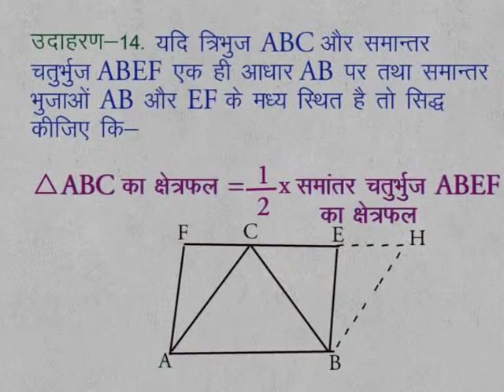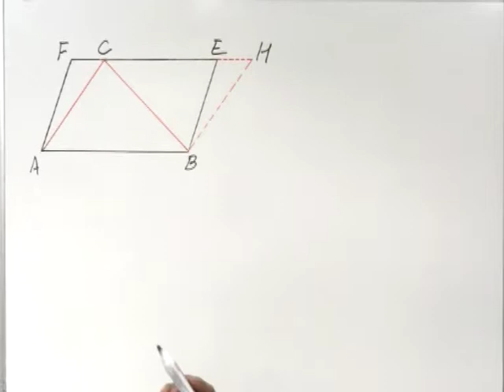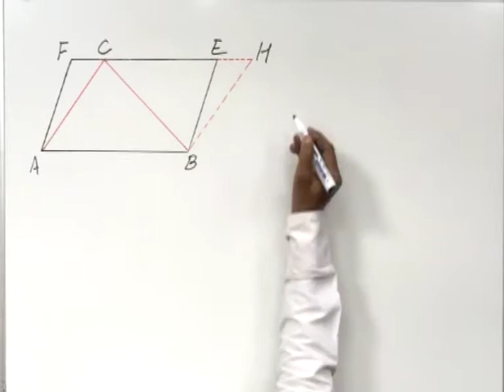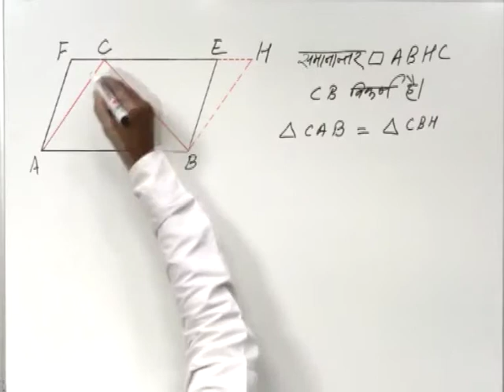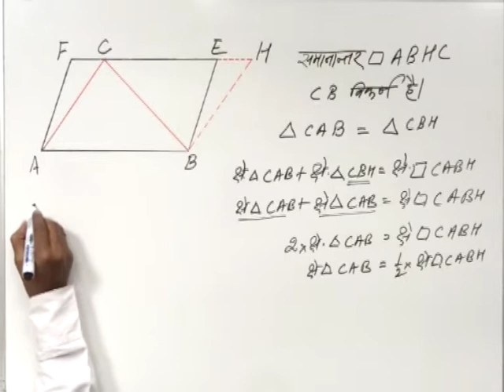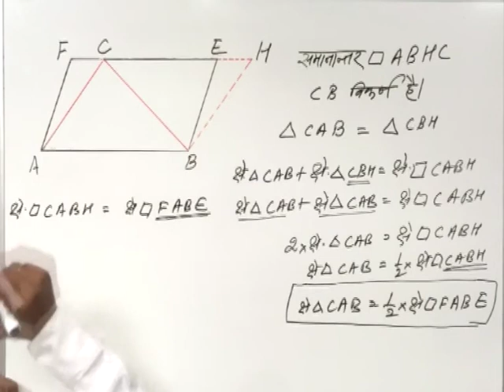CLASS 9 | MATHS | CHAPTER 10 | CONGRUENCY OF TRIANGLES | 19